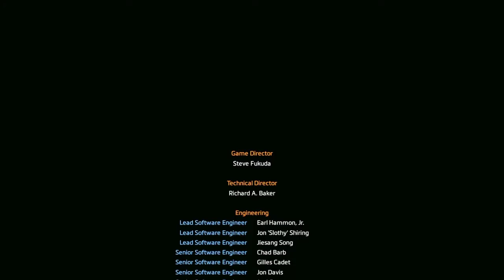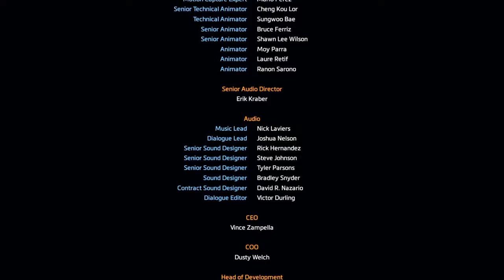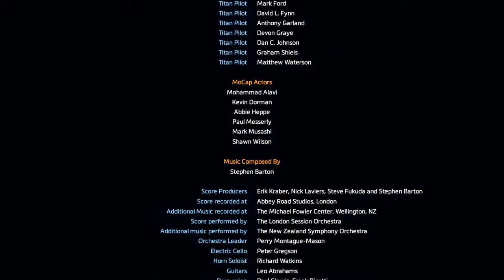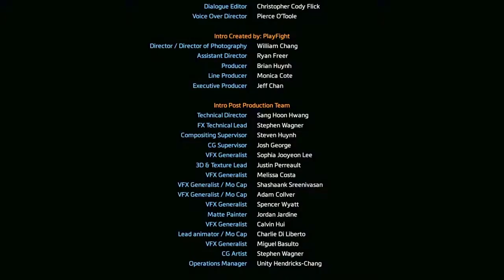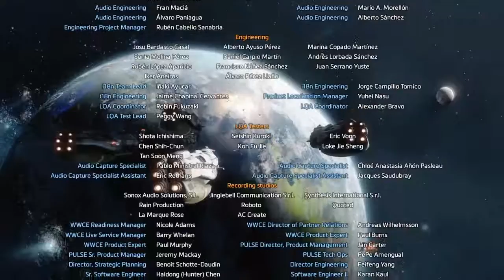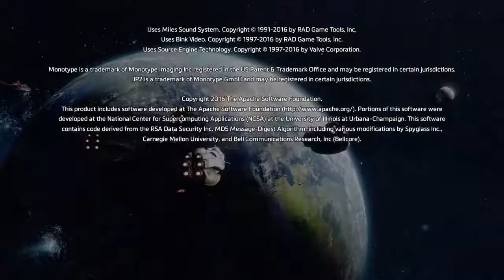Titanfall 2, Ep. 20 (Finale) - What A Ride!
Ross Quit finally concludes his mission to stop an enemy superweapon. Millions of lives are spared, but it does come at a cost. Bye!